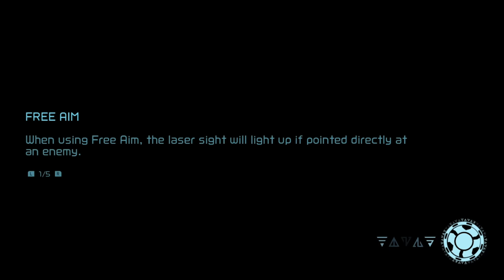Nintendo Switch's Streak Ends, Debunking Fake Leakers, & Other Big News!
00:00 Intro, Dreadtober, & Meetup
01:38 Metroid Dread Accusations Continue
07:27 Calling Out a Fake Leaker
9:45 Pokémon Gen 9 Rumor
11:34 NPD Results - Switch Finally Falls